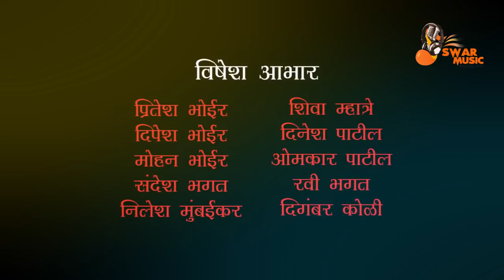Gaja Varmyala Kholin Ghala | Sonali Bhoir New Video Song, Bharat Shelke | New Wedding Song 2019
:- Singer :-
Sonali Bhoir

-: Singer/Lyrics/Music :-
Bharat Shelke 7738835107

-: Music & Recordist :-
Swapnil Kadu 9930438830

-: Video Editor & Cameraman :-
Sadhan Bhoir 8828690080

-: Recording Studio :-
Swar Music Recording Studio (Sonari,Uran,Navi Mumbai) 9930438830

:- Special Thanks :-
Somnath Koli , Sachin Pardeshi ,
Shiva Mhatre ,
Sankita Wadekar , Dhanashri Ghare.

:- Thank's :-
Hitesh Kadu, Pritesh Bhoir, Girish Mhatre,
Sandesh Bhagat, Jayesh Bhoir,
Dinesh Patil, Ravi Bhagat,
Dipesh Bhoir, Omkar Patil...